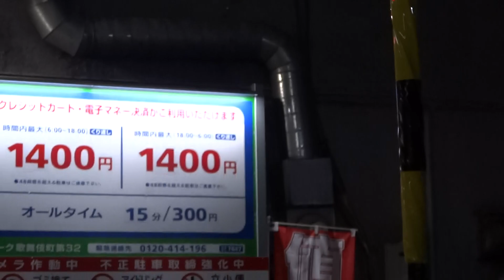パイプ～吹き出し